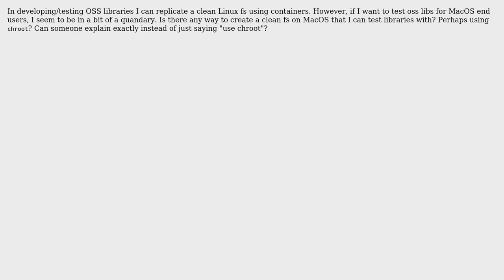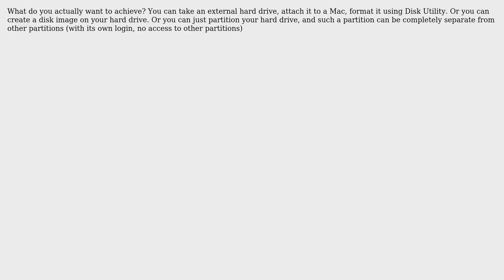Software Engineering: Create clean/blank MacOS filesystem for testing OSS (2 Solutions!!)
Software Engineering: Create clean/blank MacOS filesystem for testing OSS

With thanks & praise to God, and with thanks to the many people who have made this project possible! | Content (except music & images) licensed under CC BY-SA | Music | Images & others | With thanks to user gnasher729 user Alexander Mills and the Stack Exchange Network Trademarks are property of their respective owners. You are responsible for your own actions.